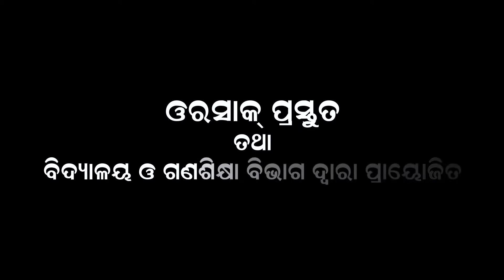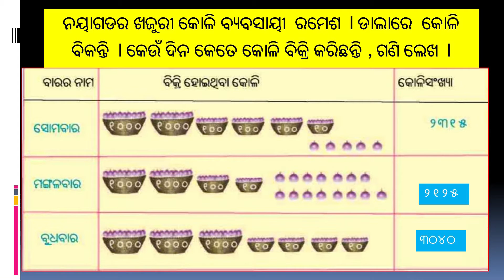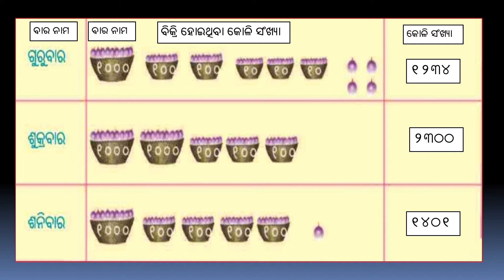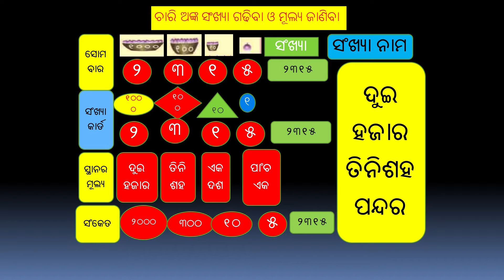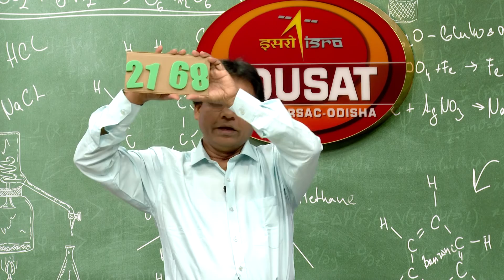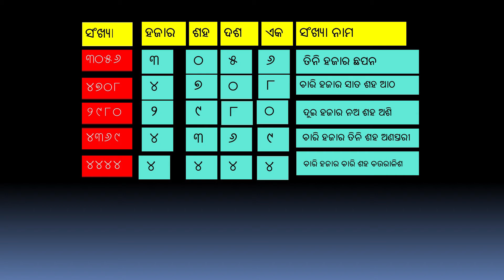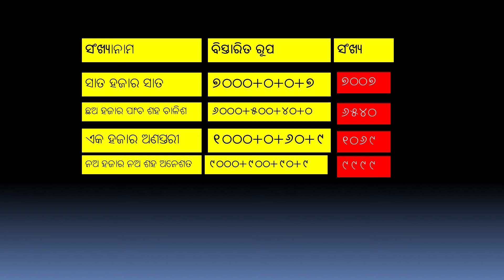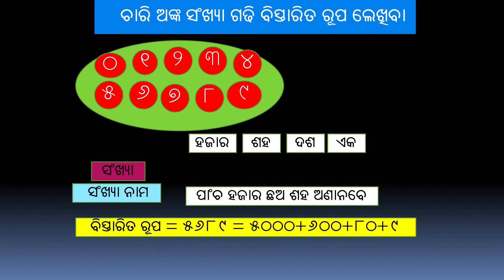ଚାରି ଅଙ୍କ ବିଶିଷ୍ଟ ସଂଖ୍ୟା ବ୍ୟବହାର କରିବା || Part-3 || Math || SIKHYADARPANA CLASS 4 EP 30